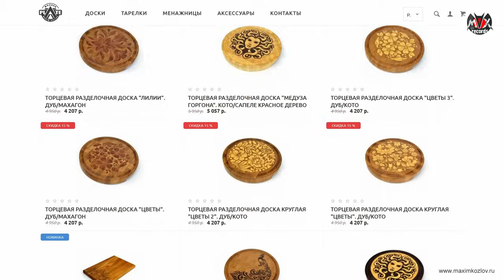Простые и эффектные светильники из дерева | Сделано из отходов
В этом видео все как вы любите: отходы в доходы, фанерные приспособы, столярка с токаркой и никакого ЧПУ :) Покажу, как делал потолочные светильники в мамину мастерскую из обрезков производства. Конечно, пришлось использовать несколько палок делового дуба, но в остальном - отходы и обрезки, которые легко смогли помочь с материалом аж для 9 штук ламельных светильников, а обрезки сегментных колец от наших тарелок - просто выручили ))